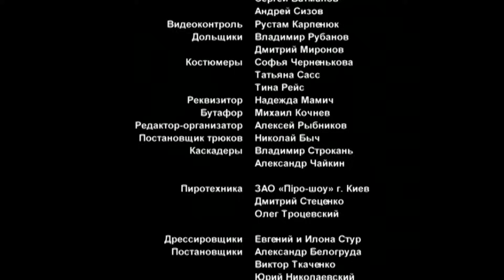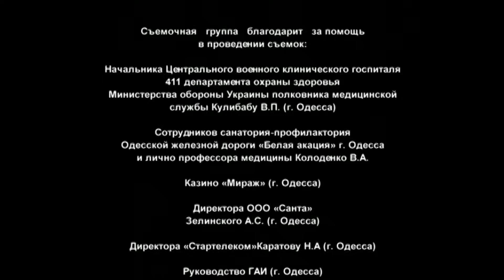Джентльмен сыска Иван Подушкин (6 серия) (1 сезон) сериал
Знакомьтесь: Иван Подушкин, последний московский джентльмен и личный секретарь пожилой миллионерши.

А начиналось все так… Однажды на глазах Ивана Подушкина машина сбивает внучку его хозяйки. Случайными свидетелями происшествия становятся члены телешоу «Невероятная ситуация». Собственно, на этом история могла бы и закончиться, поскольку Иван, в отличие от других персонажей Донцовой, вовсе не одержим страстью к частному сыску. Ему ли, респектабельному холостяку в самом расцвете лет, толкиенисту и поэту, гоняться за бандитами? Но его сумасбродная хозяйка Элеонора, начитавшись детективов, вообразила себя Ниро Вульфом и требует от бедного Подушкина решительных действий в стиле Арчи Гудвина. Теперь он должен стать «глазами» и «ногами» Великого сыщика!